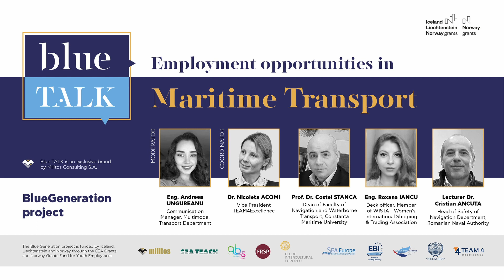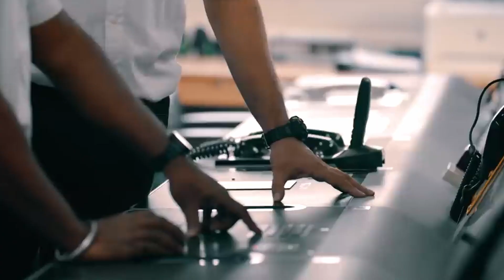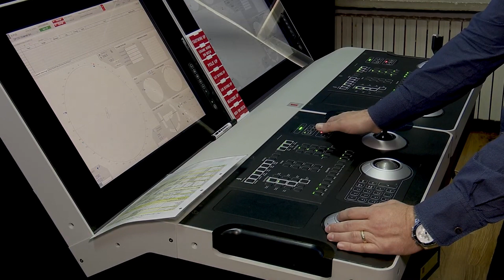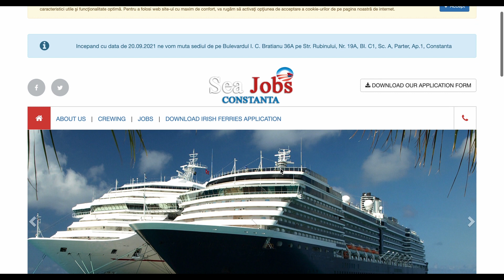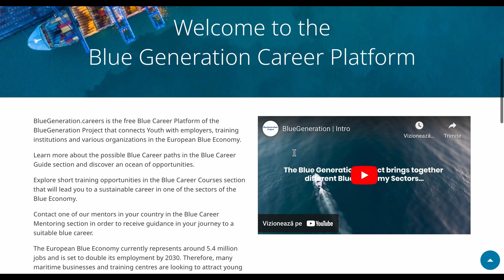blueTALK #8 Employment opportunities in Maritime Transport